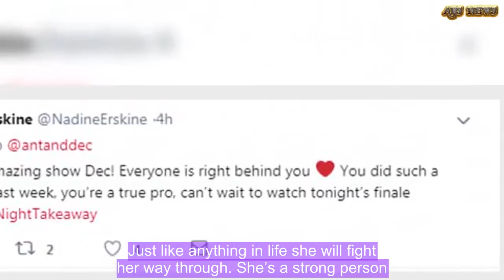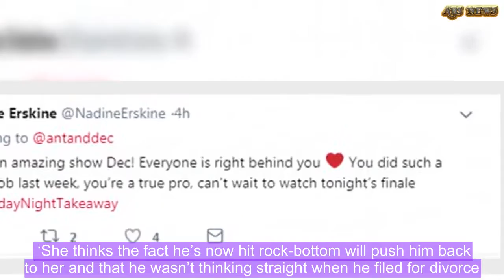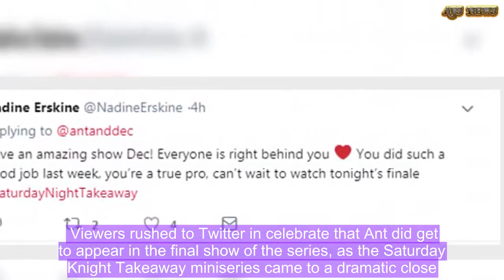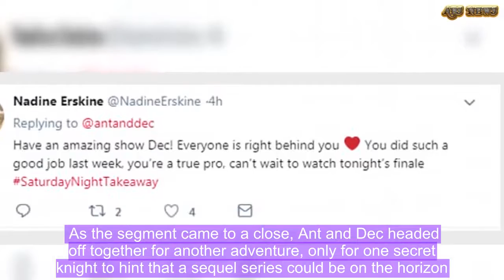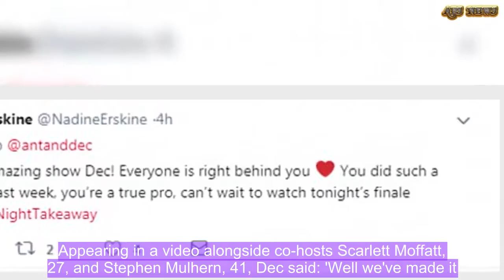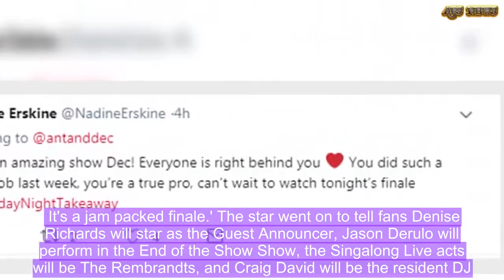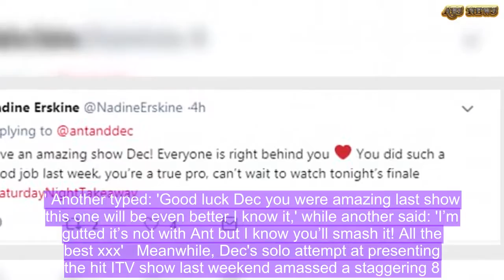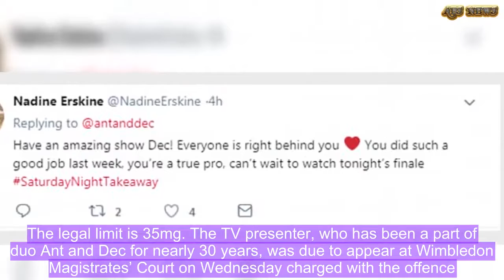Ant McPartlin's ex Lisa Armstrong 'taking brunt of fallout from split' | ABS US DAILY NEWS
A lot has happened since they confirmed their split in January, with Ant heading back to rehab after being arrested for a drink drive incident last month. And Lisa Armstrong's close friend Rob Windsor, 38, has admitted that he feels sorry for her after she 'fought' to save the marriage.Speaking to The Mirror, the former Strictly star admitted: 'I feel for her. She seems to take the brunt of it but she’s actually the loveliest person in the world.' Continuing to discuss Lisa's tough few months, Robin revealed: 'To be a top make-up artist she’s had to fight her way there. Just like anything in life she will fight her way through. She’s a strong person.' This comes after reports that Lisa has ‘urged’ estranged husband Ant  to dissociate himself with ‘toxic friends and hangers-on’ in a bid to reconcile with the troubled star.   The make-up artist, 42, is said to be confident that her 11-year marriage to Ant, can be salvaged upon his return from residential rehabilitation, claims The Sun.But she is reportedly keen on the 42-year old presenter severing all ties with the group of people she believes played a part in their recent separation. A source told the publication: ‘Lisa has told close pals that she thinks Ant is lost without her and that the toxic people around him turned him against her. ‘She thinks the fact he’s now hit rock-bottom will push him back to her and that he wasn’t thinking straight when he filed for divorce.‘Lisa thinks that deep down he wants her back, and thinks once he’s out of rehab they can rekindle.' The presenter is currently back in rehab following his arrest and subsequent charge for drink driving after crashing his car on March 18.    Meanwhile Saturday Night Takeaway fans rejoiced when Ant McPartlin made an unexpected appearance in the show's lavish Orlando finale, featuring in a pre-recorded segment with co-host Declan Donnelly on Saturday. Viewers rushed to Twitter in celebrate that Ant did get to appear in the final show of the series, as the Saturday Knight Takeaway miniseries came to a dramatic close. Ant made the surprise appearance in Saturday Knight Takeaway alongside Dec who had been hosting the live show solo, in the final part of the long-running series which finally revealed the identity of the sinister Overlord.The pre-recorded segment saw The Overlord finally revealed as Noel Edmonds, leading to an explosive battle between 'The Honoured' and 'The Dishonoured.'Luckily evil Noel was caught by a D boomerang before he could escape, leading his league of villains to be thwarted once and for all. As the segment came to a close, Ant and Dec headed off together for another adventure, only for one secret knight to hint that a sequel series could be on the horizon.  Fans rushed to Twitter to express their delight at seeing Ant back on screen again, while other said how much they missed seeing the iconic TV duo host together.One fan wrote: 'I actually miss watching Ant on my